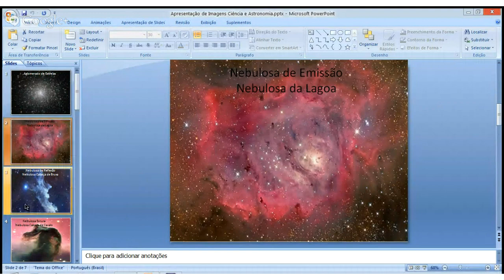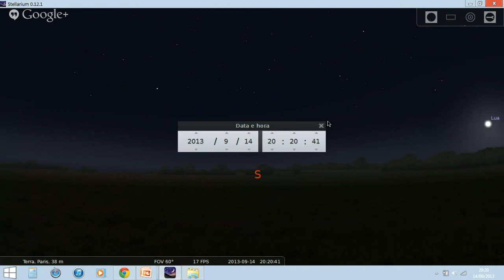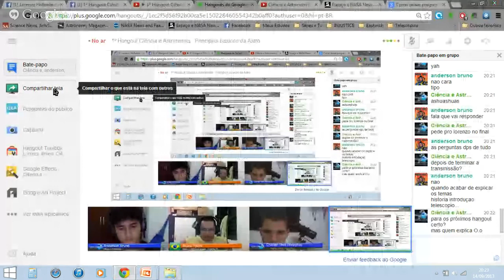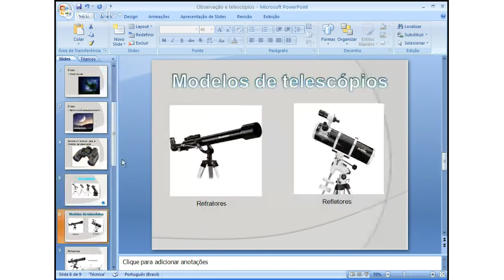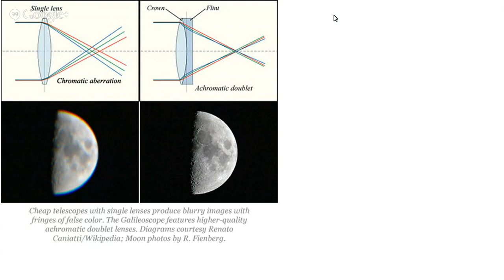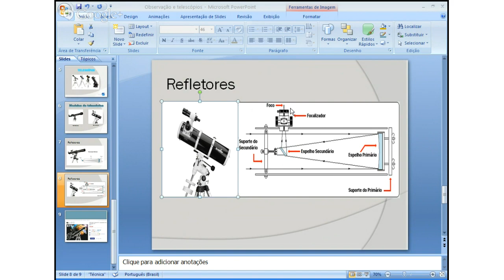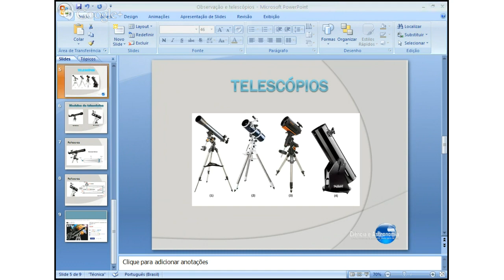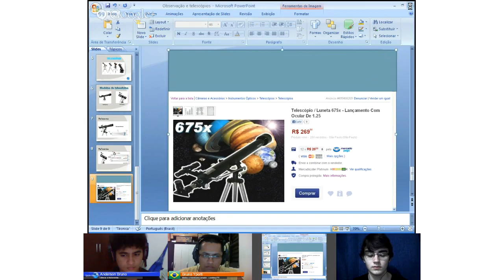1º Hangout Ciência e Astronomia : Princípios básicos da Astronomia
Primeiro Hangout da Página Ciência e Astronomia bordando alguns conceitos da Astronomia da àrea da história, observação e equipamentos necessários.

Curta, Divulgue, Compartilhe Ciência !